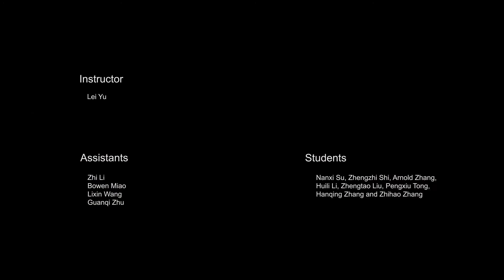Robotic Wooden Construction